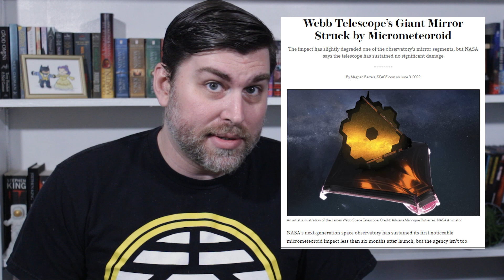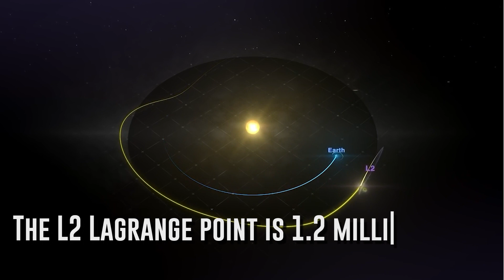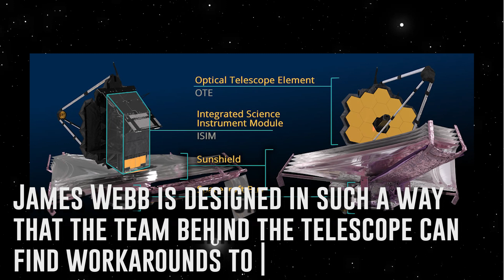James Webb Space Telescope Mirror Hit by a Meteoroid: What Now?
We are super late to the party on this one, but let's jump into it!

I'm Eric Malikyte and today on Science Get, we're talking about what will happen now that James Webb has been hit by a meteoroid in space.